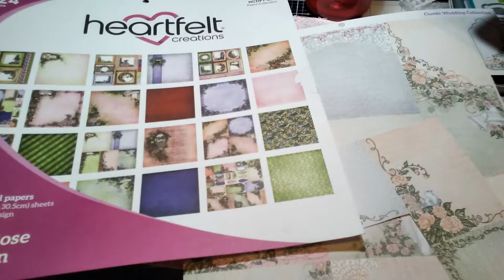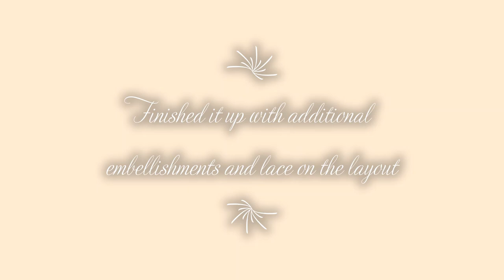February Sketch Challenge for Tres Jolie Kits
Contributing Artisits: Candelion feat. Cara Dee